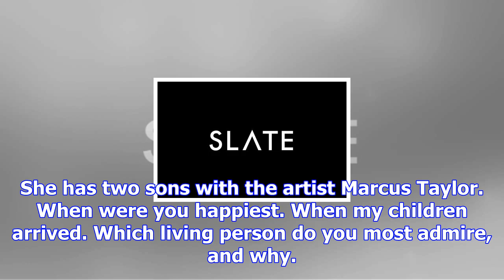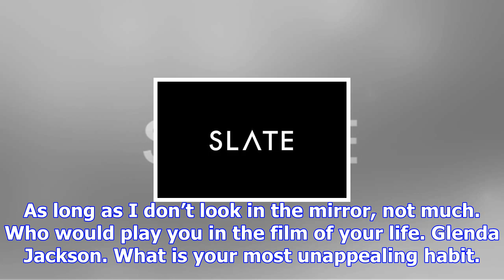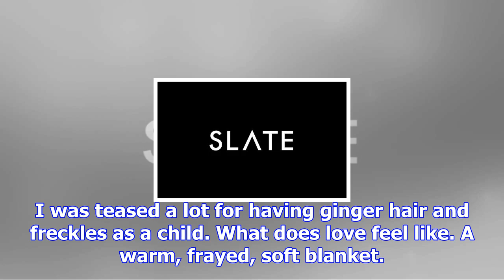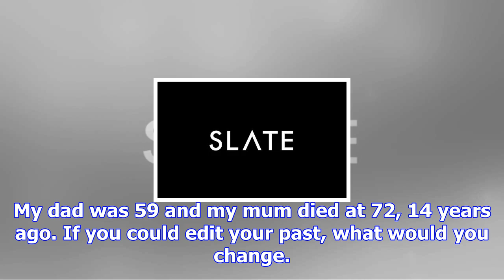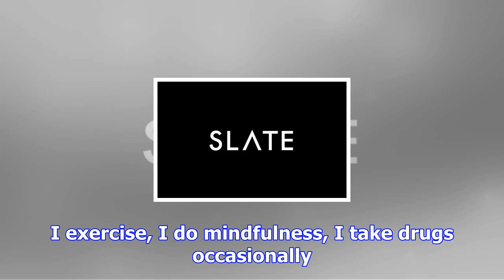Rachel whiteread: ‘my favourite word? plinth’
Born in Es, Rachel Whiteread, 54, studied painting at Brighton Polytechnic. She went on to do an MA ...